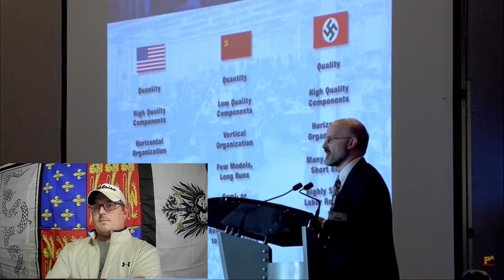Texan Reacts to Germany Could Not Win WW2 by Potential History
Part one of a two part series on why potential history believes Germany could not win WW2.

As always, go support Potential History for the great content.